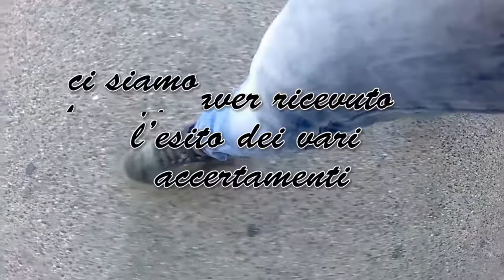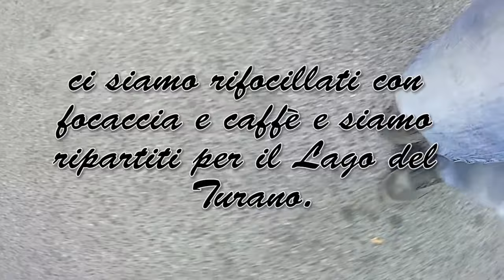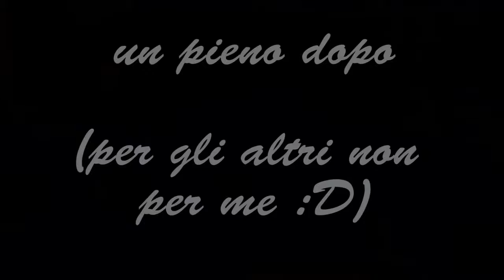CRASH!! - Soccorso al Suzuki Bandit 650 k7 - CBR300R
Prestiamo soccorso e attendiamo l'ambulanza che porta il nostro fratello bikers in ospedale per vari controlli!!

**CHI SONO?**

- Nome : Antonio
- Nato a : Barletta, 30 Novembre 1993
- Residenza : Roma
- Professione : Sviluppatore
- Statura : 176